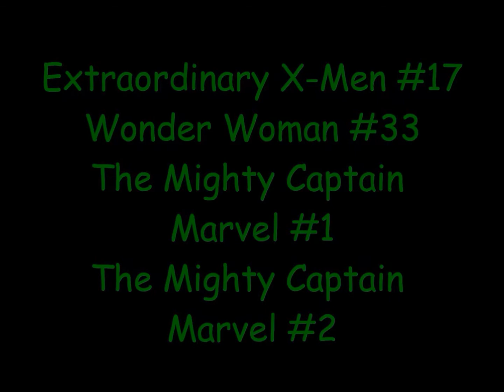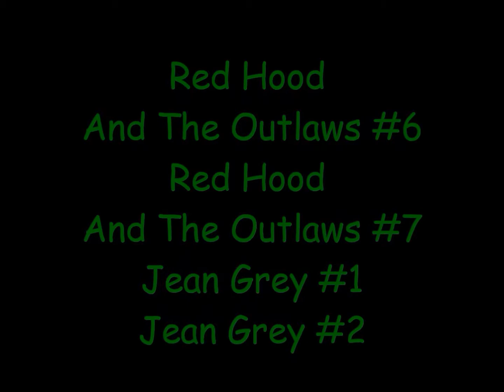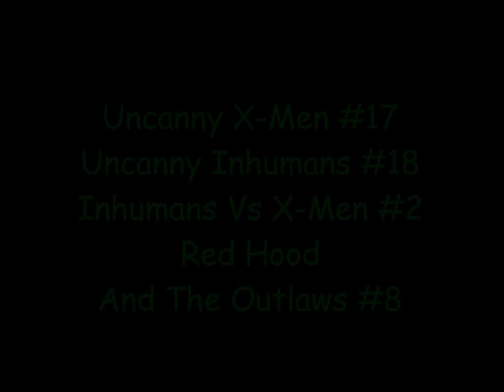SPIRIT COMICS 2017 YEAR END WRAP UP PART 2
This is Part 2 of the Spirit Comics 2017 Year End Wrap Up!
I couldn't get this uploaded yesterday because something went wrong with youtube when I was trying to upload.  Then I ran out of time before I went down to my Mom's with my Dad to celebrate New Year's!

- RED HOOD AND THE OUTLAWS: REBIRTH #1
- RED HOOD AND THE OUTLAWS #1
- RED HOOD AND THE OUTLAWS #2

- SILVER SABLE & THE WILD PACK #36

- RED HOOD AND THE OUTLAWS #4
- RED HOOD AND THE OUTLAWS #5
- RED HOOD AND THE OUTLAWS #6
- RED HOOD AND THE OUTLAWS #7

- RED HOOD AND THE OUTLAWS #8

The credit for the music used in this video go to those listed below.